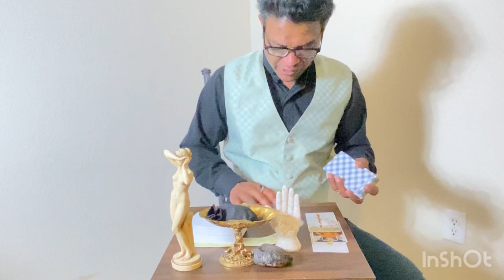Libra ♎️ devil sends his regards😈they’re playing the victim😩and double crossing U at the same time